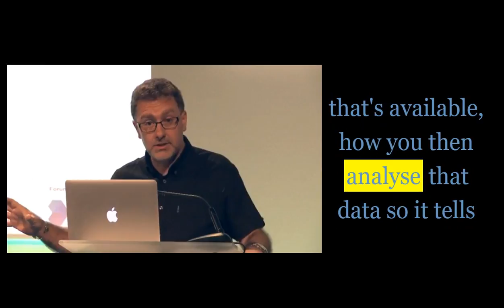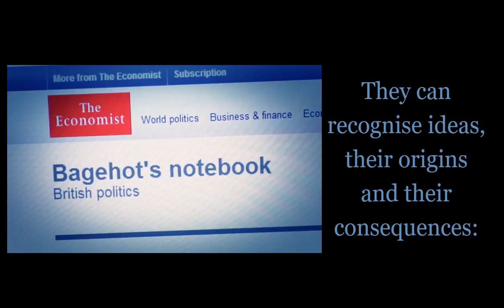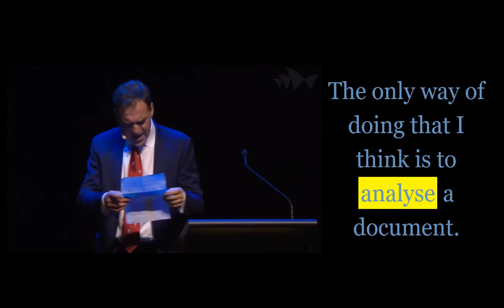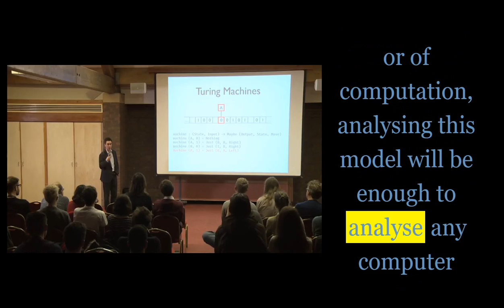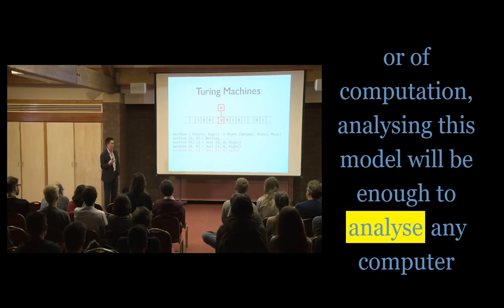Analyse UK accent _vocabulary with examples